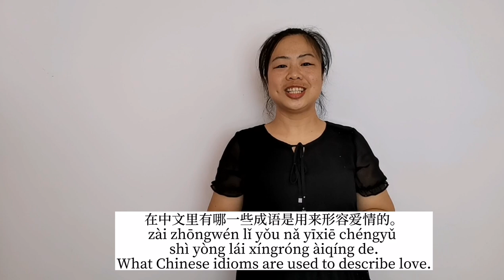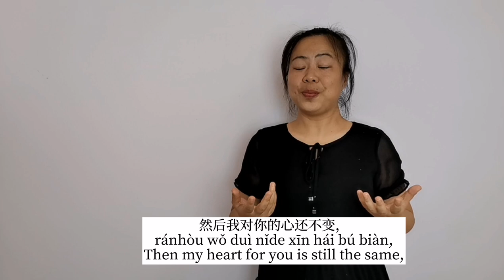Advanced Chinese lesson: 14 Chinese idioms about Love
time stamp
0:30    两小无猜、青梅竹马
1:50    情窦初开
2:40     山盟海誓、海枯石烂
3:25    至死不渝
4:10    永结同心、百年好合、天长地久、白头偕老
5:55    早生贵子
7:00    相敬如宾
7:40    相濡以沫、患难与共